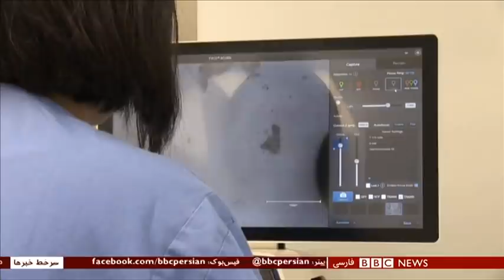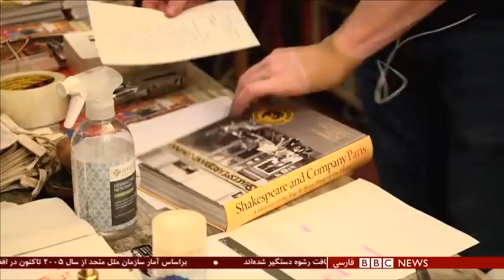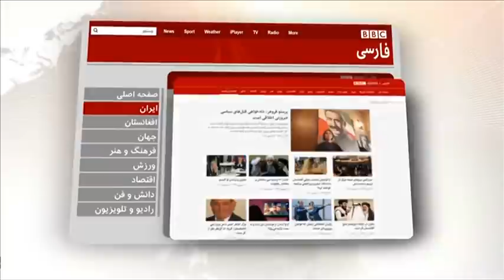اخبار ساعت شش عصر- دوشنبه ۳ آذر